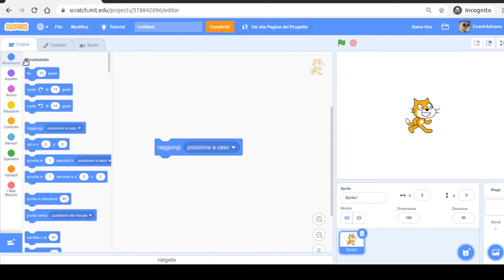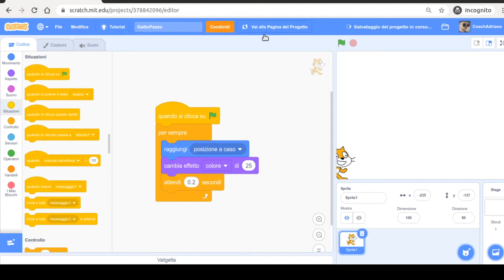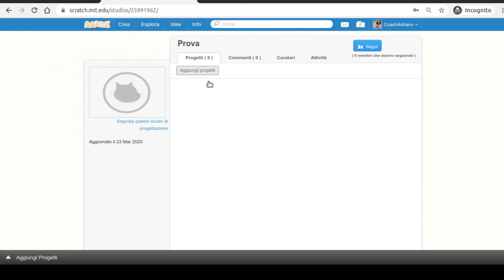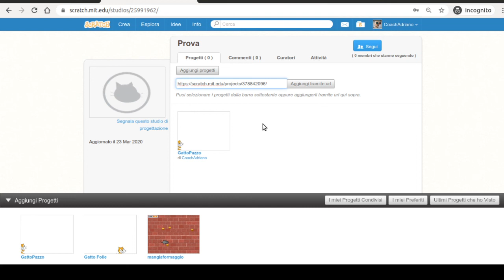Scratchpedia - condividere e caricare progetti nelle gallerie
Come condividere un progetto Scratch e come caricarlo in una galleria